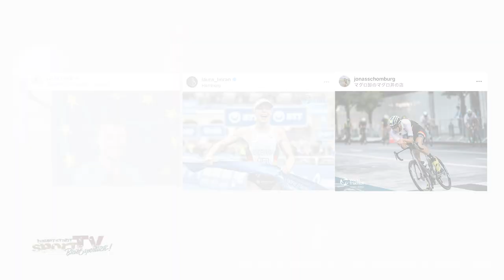TRIATHLON-TALENTSCHMIEDE-TUS NEUKÖLLN I Nachwuchsarbeit in der Triathlonabteilung des TuS Neukölln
Diese Sportlerinnen und Sportler haben alle ein gemeinsames Ziel - die Nachwuchstalente des TuS Neukölln wollen alle die nächsten Stars am deutschen Triathlonhimmel werden und einmal in die Fußstapfen von Jan Frodeno, Laura Lindemann oder Jonas Schaumburg treten.

Auf der Seite des TuS Neukölln findet ihr noch mehr Infos